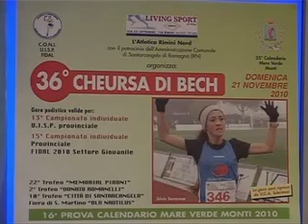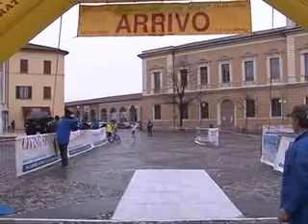VTS 01 1 xvid xvid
corsa dei becchi 2011 atletica rimini nord corsa podistica